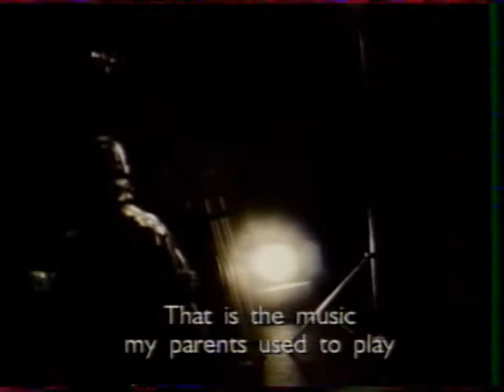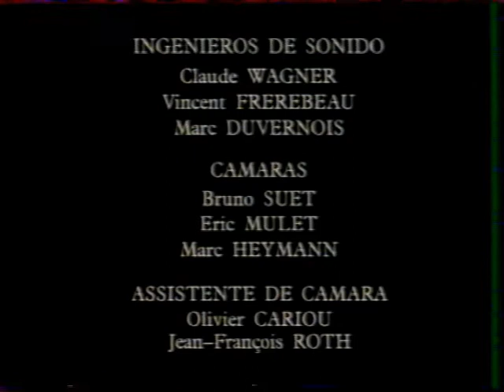Manuel Malou Primera entrevista 1991 en Paris B&N web.avi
Esta fuen la primera entrevista filmada en Francia poco anntes de fichar con Polydor y salio mi primer disco en solitario. 1990